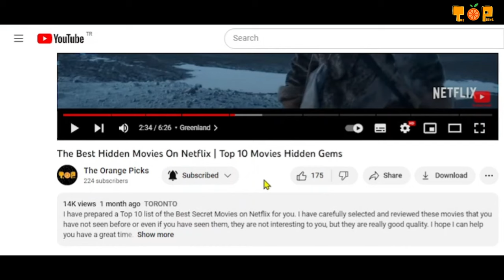10 Best Fantasy Series On Netflix, Disney Plus, HBOmax! NEW LIST!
🔮 Are you ready to dive into fantastic worlds?

✨ In this video, I've reviewed the 10 best fantasy series you can find on Netflix, Disney Plus and HBO Max. Dragons, wizards, parallel universes and more are on the list of best series recommendations. Get ready for fantastic adventures with these fantastic series!

🚀 Chapters:
00:00 - Intro
00:25 - Number 10
01:11 - Number 9
01:56 - Number 8
02:40 - Number 7
03:24 - Number 6
04:06 - Number 5
04:48 - Number 4
05:30 - Number 3
06:13 - Number 2
07:17 - Number 1